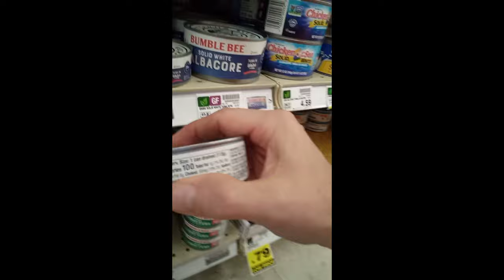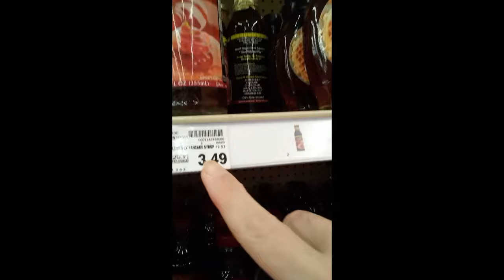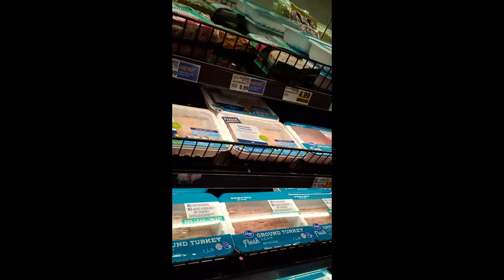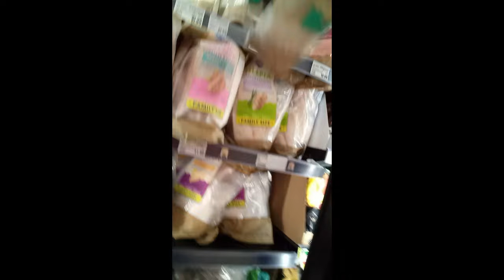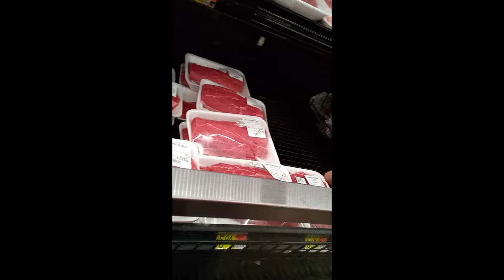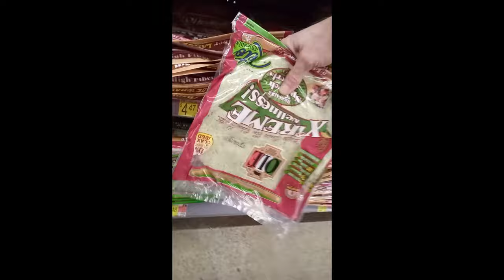Bench PR & I Take You Grocery Shopping 2 15 22